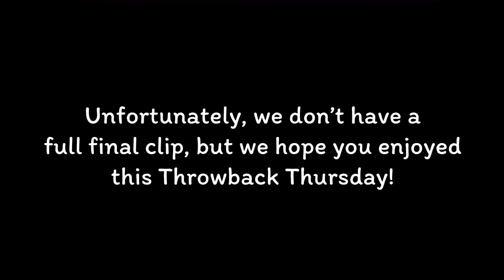GENIE (JAPANESE VER.) • 少女時代 [ SPECTRUM ] ( SACANIME WINTER 2018 )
It's time for a DOUBLE Throwback Thursday!!

We are throwing it back to January 6, 2018 when we competed at ANX J-Pop Battles at the SacAnime Winter in Sacramento. We performed a classic: 少女時代's "Genie." This was the official Spectrum debut stage for Gavino, who at the time was 10 years old! We also had a guest performer with us, Alice, who was absolutely stunning on stage. Thank you to those that supported us then and now!

Dancers:

Alice

Gavino (ig: @this.is.gavin)

Olli (ig: @sonderousreality)

Rayestar (ig: @rabbit_kitten9192)

Yume (ig: @yumenodansu)

Costumes by:
Yume

Make Up by:
Olli

Filmed by:
SuperANX

Edited by:
Yume